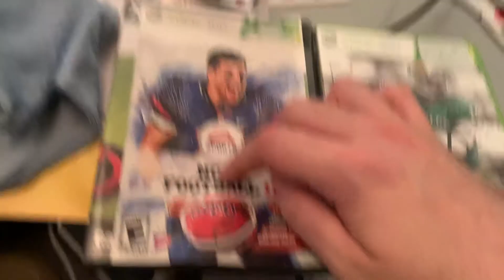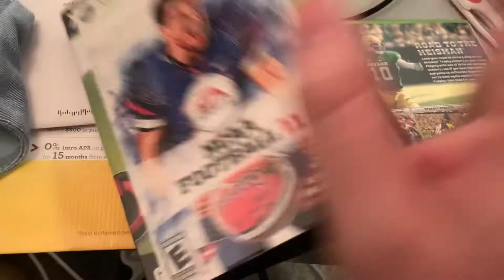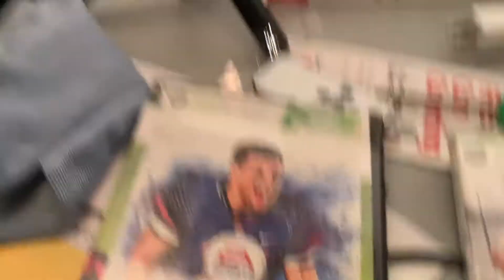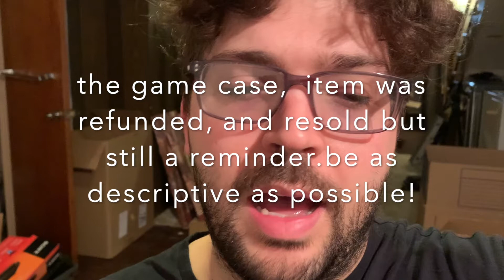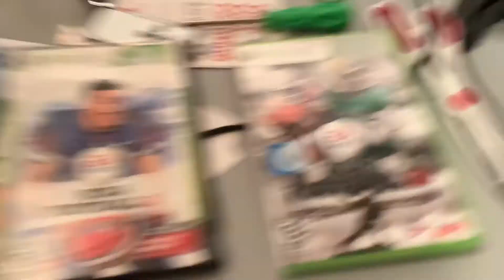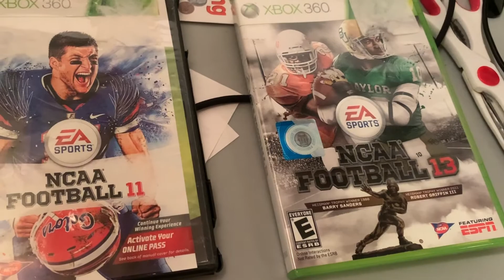why mercari?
A brief chat about a Mercari policy!